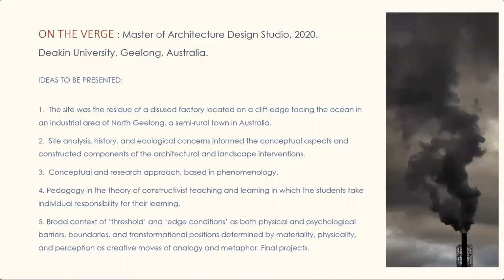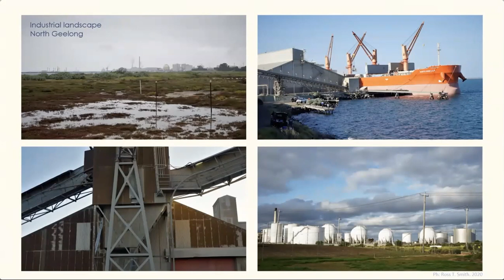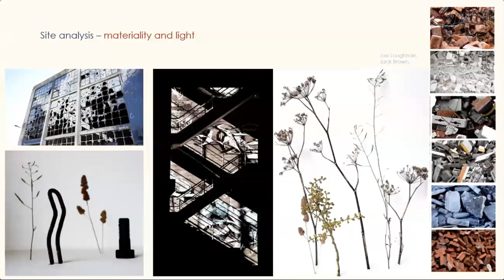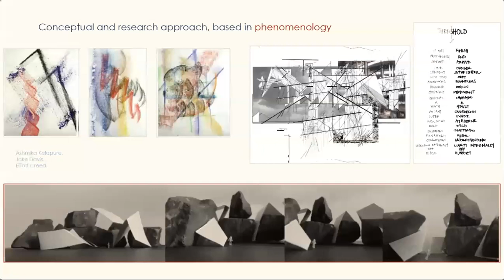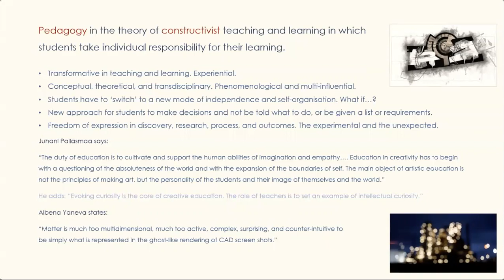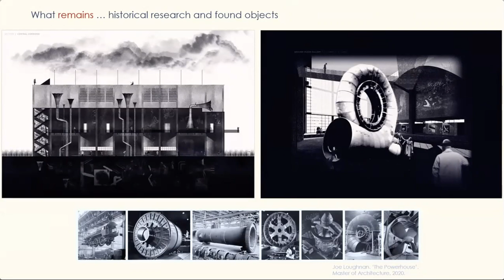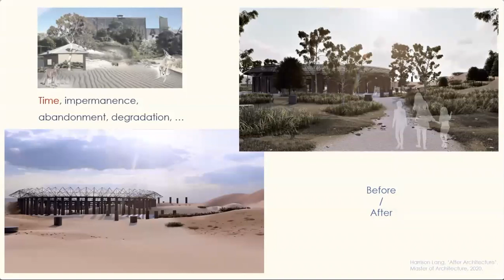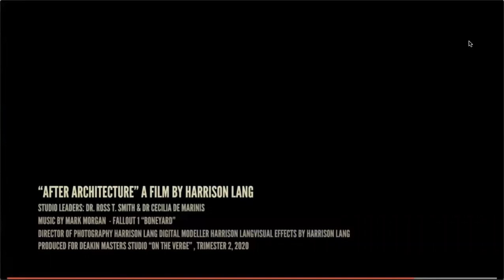Manchester: R. T. Smith & C. De Marinis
Architecture Design Studio as Research Incubator: thresholds, edges, boundaries.